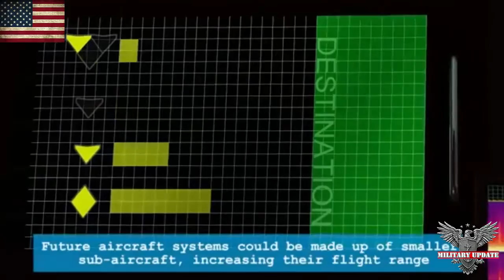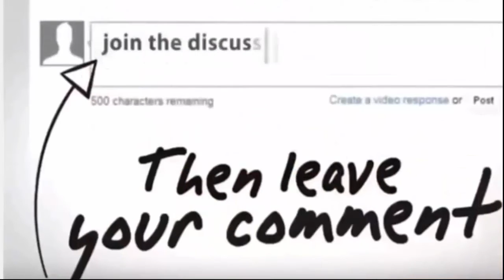Defence News ! US and Russia Begin Race for 6 Generation Fighter Jet What can Donald Trump actually